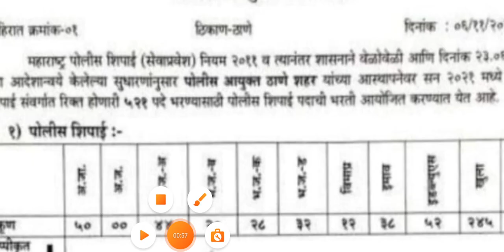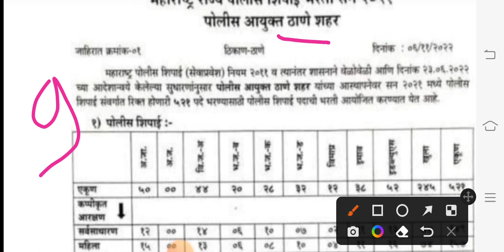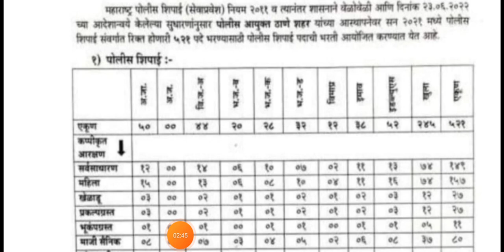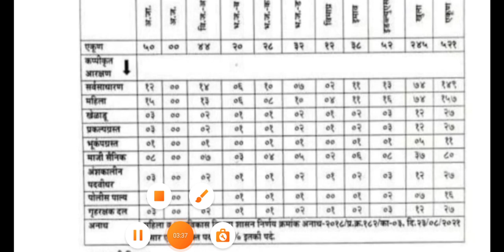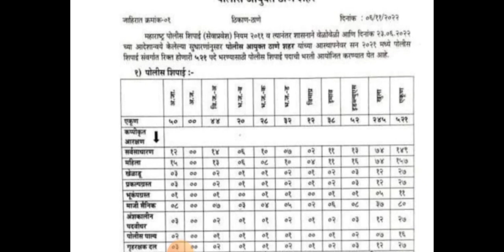Maharashtra Police Bharti 2022 New Update | ठाणे शहर पोलीस शिपाई भरती 2021 जाहिरात